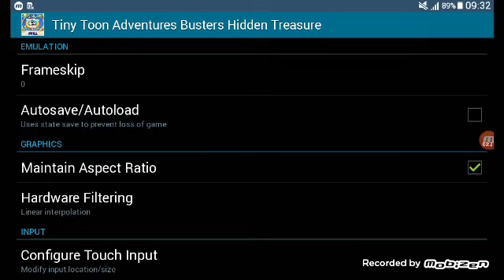Tiny toon لعبة تايني تون وصلت لاول وحش و وبدعت😂😂